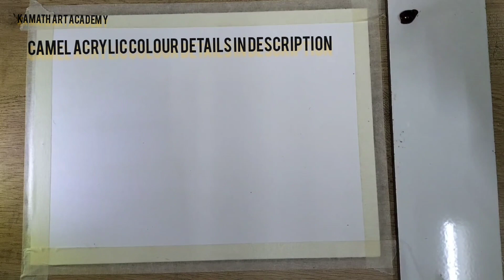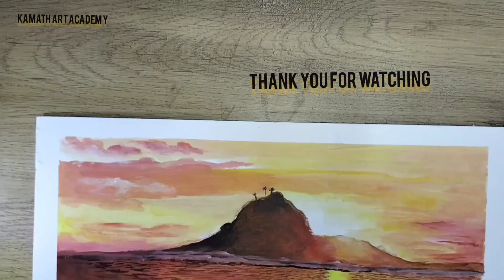How To Paint A Beautiful Sunset. tutorial-3||Kamath Art Academy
How to paint a beautiful sunset||Kamath art academy

welcome to Kamath art academy .Do you want to learn how to paint sunset scenery then follow these simple step by step .
This painting tutorial is easy to follow and you will learn acrylic painting techniques .

This painting tutorial is a demonstration of sunset landscape painting in acrylic colour on canvas painting pad.
If you are learning ,have just started painting or have a fashion of painting then you are in the right place.

Materials used:
A4 size Acrylic painting pad
camel acrylic colour
Titanium white
Cadmium lemon
Scarlet lake
Black
Burnt sienna
Bushes:
Flat brush
Round brush
zero point brush